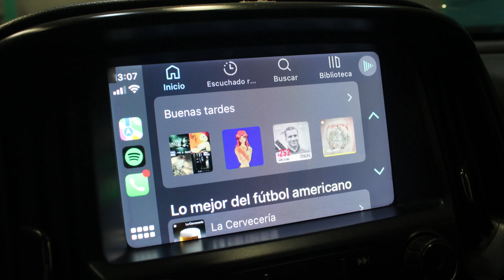DISAUTO│ 2022 CHEVROLET COLORADO LT V6 4X4 APPLE CAMINANDO PERFECTO APPLE 28,000 KIL XENON RINES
𝗗𝗼𝗻𝗱𝗲 𝗖𝗼𝗺𝗽𝗿𝗮𝗻 𝗹𝗼𝘀 𝗖𝗮𝗺𝗽𝗲𝗼𝗻𝗲𝘀 🏆👇

🏁𝗘𝗦𝗣𝗘𝗖𝗧𝗔𝗖𝗨𝗟𝗔𝗥 𝗖𝗛𝗘𝗩𝗥𝗢𝗟𝗘𝗧 𝗖𝗢𝗟𝗢𝗥𝗔𝗗𝗢 𝟰𝗫𝟰 𝗔𝗣𝗣𝗟𝗘 𝟮𝟬𝟮𝟮🔥

🎯  𝟮𝟴,𝟬𝟬𝟬 𝗞𝗶𝗹𝗼́𝗺𝗲𝘁𝗿𝗼𝘀 | 𝗦𝗶𝘀𝘁𝗲𝗺𝗮 𝗜𝗻𝘁𝗲𝗴𝗿𝗮𝗹 𝟰𝘅𝟰 | 𝗔𝗽𝗽𝗹𝗲 𝗖𝗮𝗿𝗣𝗹𝗮𝘆 | 𝗥𝗶𝗻𝗲𝘀

𝗠𝗮𝘀 𝗜𝗻𝗳𝗼𝗿𝗺𝗮𝗰𝗶𝗼́𝗻:

🔵 MARCA: CHEVROLET

🔵 TIPO:     COLORADO LT V6 4X4 APPLE DOBLE CABINA ON STAR

🔵 MODELO: 2022

📣   𝗗𝗘𝗦𝗖𝗥𝗜𝗣𝗖𝗜𝗢𝗡 :

SUPER PRECIO ! ESPECTACULAR, COMODO, VERSATIL, EQUIPADA, ELEGANTE, PODEROSA, EFICIENTE Y SUPER COMERCIAL CHEVROLET COLORADO LT 4X4 V6 2022: HERMOSA UNIDAD ARRANCANDO Y CAMINANDO PERFECTAMENTE CON SOLO 28,000 KILOMETROS, SISTEMA INTEGRAL 4X4, BOTON STAR DE APOYO INMEDIATO, HERMOSAS VESTIDURAS DE TELA, WIFI A BORDO, RINES DE ALUMINIO LT EDICION, SISTEMA APPLE CARPLAY, ANDROID AUTO, ALARMA, CONTROLES AL VOLANTE, CAMARA DE REVERSA, PANTALLA, CLIMATRONIC, DAÑO EN LAMINA SUPER SENCILLO DE REPARAR, REALMENTE BUENISIMA Y A UN SUPER PRECIO, VALOR COMERCIAL DE MAS DE $740,000.00, ESTAMOS A SUS ORDENES ANTE CUALQUIER DUDA, RECUERDE QUE PUEDE REVISAR NUESTRAS UNIDADES FISICAMENTE, QUE NO SE LA GANEN, LO ESPERAMOS !

📋 Gestoría Vehicular con Garantía DISAUTO
👌 Localización y Cotización de Refacciones

✅ 🕵🏻♀️ Contamos con Inventarios de ingreso y egreso de
unidades